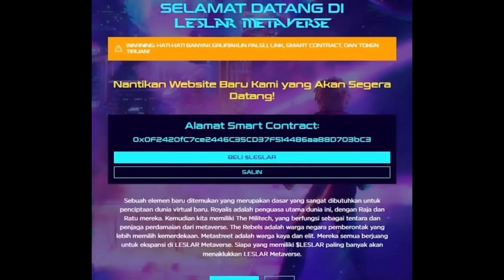Alasan Rizky Billar Tak Ingin Abang L Punya Baby Sister Terbongkar, Pantesan Lesti Ikutan Setuju